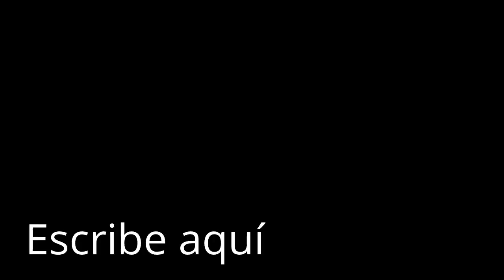My Edited Video